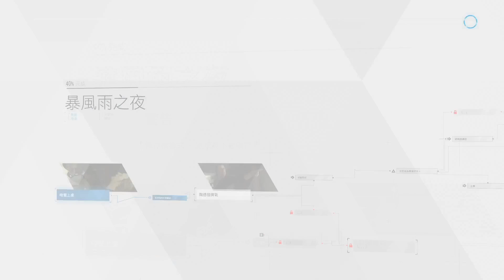底特律: 變人-Part 5-2 - 如果沒坐上公車& 真的不動/ 二週目/ 狠心版本/ Detroit: Become Human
哈囉，大家好，我是Catherine! 歡迎回來!
我們來完底特律: 變人/ Detroit: Become Human 的二週目，第二輪!
第二次遊玩我會盡量選擇跟第一次不一樣的選擇與對話內容，然後會玩一個比較狠心的故事。

成為頻道會員(贊助者)可以獲得聊天室專屬徽章，還有頻道專屬表情符號!!